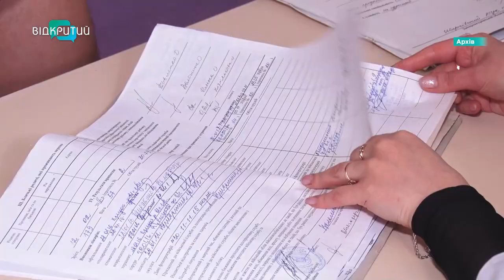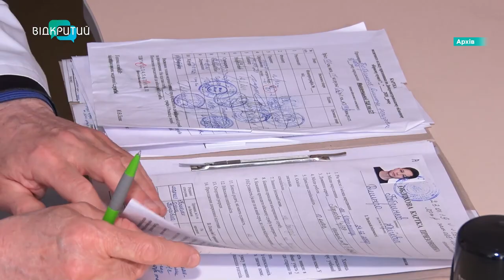В Україні внесли зміни в закон «Про військовий обов'язок і військову службу»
Воювати - з 25 років, а повістки отримувати - електронкою. Вони мають зменшити призовний вік та запровадити електронний кабінет військовозобов’язаного. Детальніше про нововведення поговоримо з юристом Андрієм Палкіним.